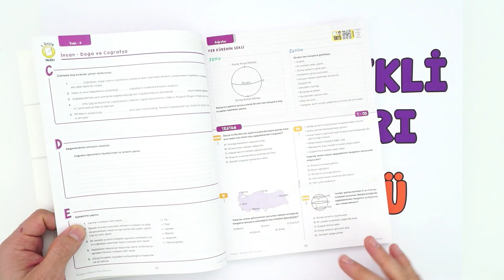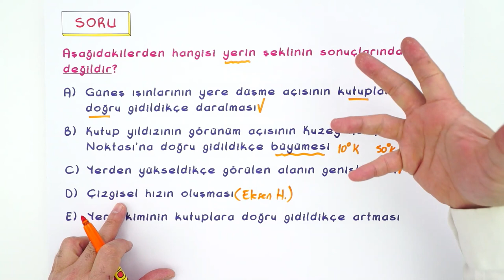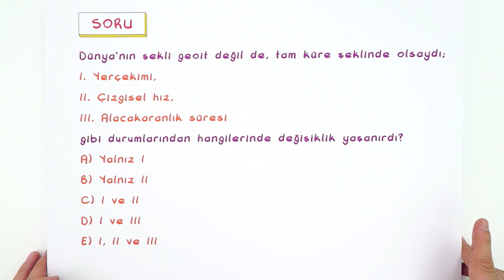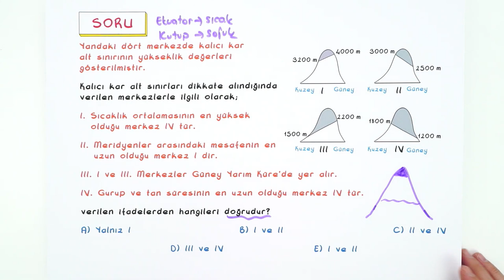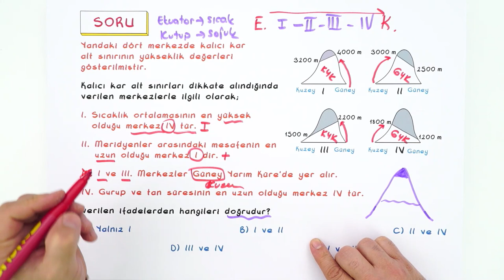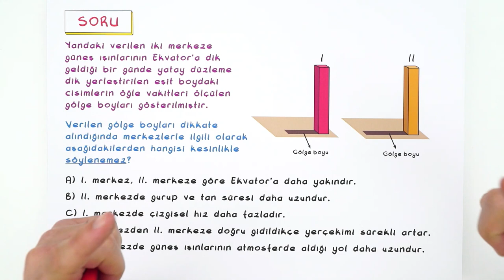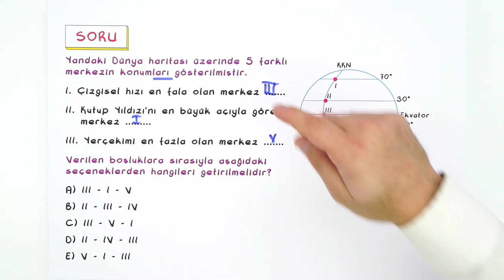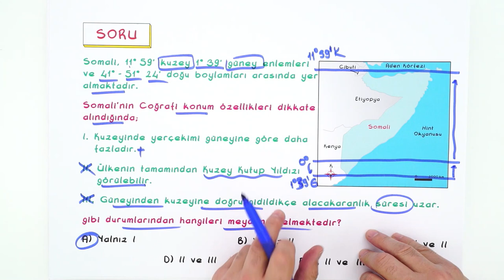Dünyanın Şekli ve Sonuçları | Pratik Soru Çözümü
Derslerde öğrendiklerimizi pratik soru çözümleriyle pekiştiriyoruz ✍ Hangi konulardan soru çözümleri gelsin istersin ?  Yorumlara yaz 👇